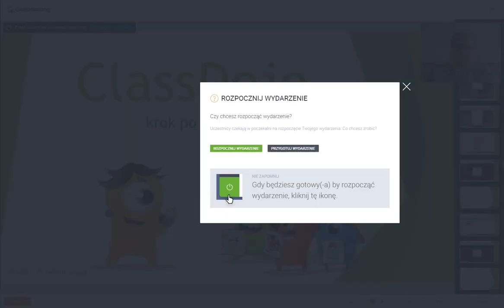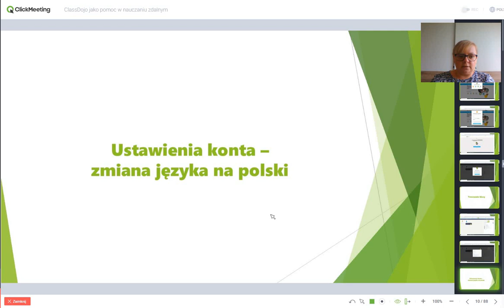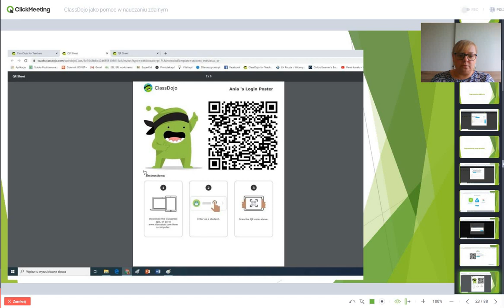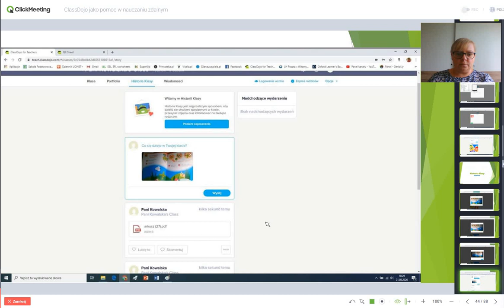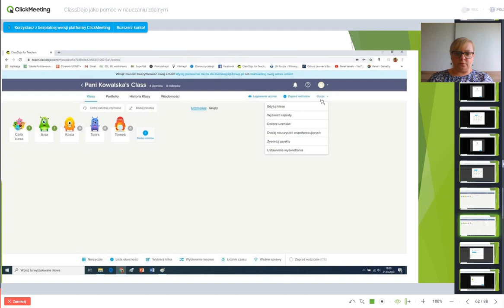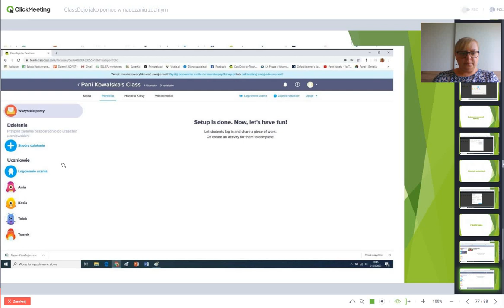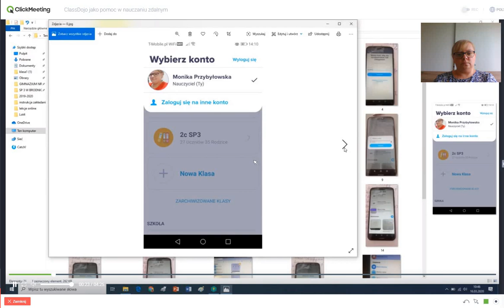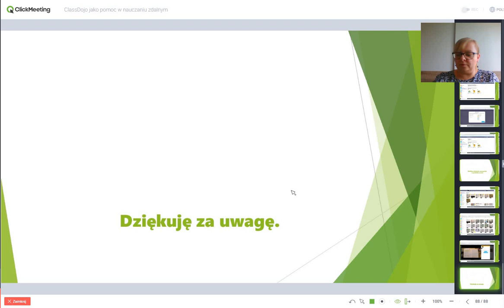ClassDojo - krok po kroku